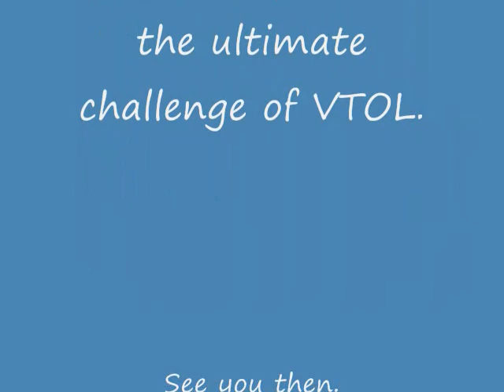RC V-22 Osprey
VTOL Prototype RC V-22 Osprey